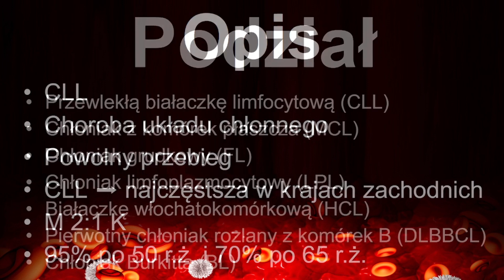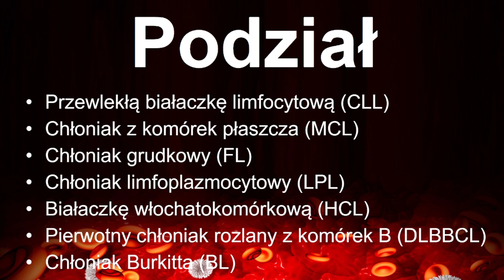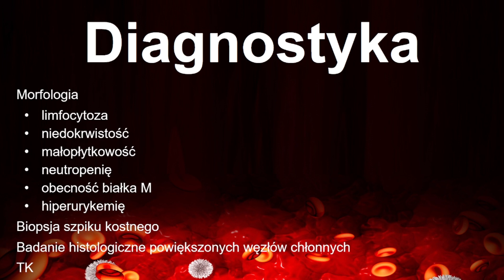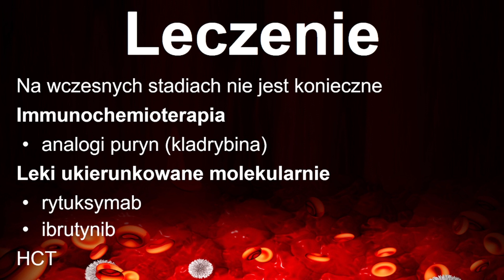Przewlekła białaczka limfocytowa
Jeżeli chcesz wesprzeć kanał:
Przelew: 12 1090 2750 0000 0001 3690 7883 Testy sprawdzające wiedze (5 pytań, 1 poprawna odpowiedz)
forms.gle/LUZTG5Bw7EqXs7Nn7

Przewlekła białaczka limfocytowa w skrócie CLL
To choroba układu chłonnego charakteryzująca się powolnym przebiegiem
CLL jest najczęstszą postacią białaczki w krajach zachodnich i na świecie
w Azji i Afryce dominuje AML czyli ostra białaczka szpikowa
Mężczyźni chorują dwa razy częściej niż kobiety
Zapadalność wzrasta wraz z wiekiem
95% przypadków jest diagnozowane po 50 r.ż.
a ponad 70% przypadków
jest diagnozowanych po 65 r.ż.

Zgodnie z klasyfikacją WHO z 2016 r. nowotwory z układu chłonnego klasyfikujemy na
Przewlekłą białaczkę limfocytową w skrócie CLL
Chłoniak z komórek płaszcza w skrócie MCL
Chłoniak grudkowy w skrócie FL
Chłoniak limfoplazmocytowy w skrócie LPL
Białaczkę włochatokomórkową w skrócie HCL
Pierwotny chłoniak rozlany z komórek B w skrócie DLBBCL i
Chłoniak Burkitta w skrócie BL

Uważa się że przyczynami są predyspozycje genetyczne bo odnotowano rodzinne
występowanie choroby, odnotowano że krewni 1 stopnia są trzykrotnie bardziej
narażeni na zachorowanie
Nie odnotowano aby promieniowanie jonizujące czy benzen zwiększały częstość
zachorowania tak jak ma to miejsce na przykład w ostrej białaczce limfoblastycznej

Początek choroby często jest bezobjawowy
u około 7 % chorych występują nieswoiste objawy takie jak
osłabienie, bóle brzucha i uczucie pełności w jamie brzusznej a
także tzw. objawy B czyli
spadek masy ciała o 10% w ciągu 6 miesięcy
temperatura ciała powyżej 38% przez ponad 2 tyg. i
nadmierna potliwość w nocy przez ponad miesiąc
Oprócz tego obserwóje się
hepatomegalie czyli powiększenie wątroby i
splenomegalie czyli powiększenie śledziony a także
powiększenie struktów pierścienia Waldeyera czyli układu limfatycznego zlokalizowanego
w rejonie gardła

W diagnostyce wykonuje się morfologię gdzie stwierdza się
limfocytozę czyli wzrost limfocytów powyżej 5000 na mikrolitr,
limfocyty to jedna z form leukocytów
Oprócz tego obserwuje się
niedokrwistość,
małopłytkowość i
neutropenię
stwierdza się obecność białka M czyli białka monoklonalnego
w zaawansowanych stadiach choroby stwierdza się hiperurykemię czyli
zwiększenie stężenia kwasu moczowego
Wykonuje się również biopsję aspiracyjną szpiku kostnego wtedy jak są
wątpliwości co do diagnozy i badanie histologiczne powiększonych węzłów chłonnych
wykonuję się TK czyli tomografię komputerową gdy podejrzewa się
masywne zmiany węzłowe

Leczenie na wczesnych stadiach nie jest konieczne, wtedy zaleca się obserwację
w późniejszych stadiach stosuje się
immunochemioterapie na przykład analogi puryn takie jak kladrybina
i leki ukierunkowane molekularnie takie jak
rytuksymab czy
ibrutynib
W przypadku nieskuteczności leczenia farmakologicznego wykonuje się przeszczepienie
HCT czyli komórek alegenicznych krwiotwórczych

Rokowanie zależy od wielu czynników
dlatego powstał międzynarodowy wskaźnik prognostyczny który uwzględnia
wiek, stopień zaawansowania, miejsce i rodzaj mutacji
innym sposobem klasyfikacji jest klasyfikacja według Bineta która uwzględnia liczbę
zajętych obszarów
inną klasyfikacją jest klasyfikacja Raia która uwzględnia badania przedmiotowe
czyli obecność powiększonych węzłów i badania laboratoryjne czyli
obecność limfocytozy
Od rozpoczęcia leczenia średnia przeżycia wynosi 5 lat
warto zauważyć że mówimy tu o czasie od rozpoczęcia leczenia a nie od zdiagnozowania
Najczęstszą przyczyną zgonu są zakażenia

Zródło główne:
Interna Szczaklika 2022
Zródła dodatkowe:
mp.pl
lepolek.pl